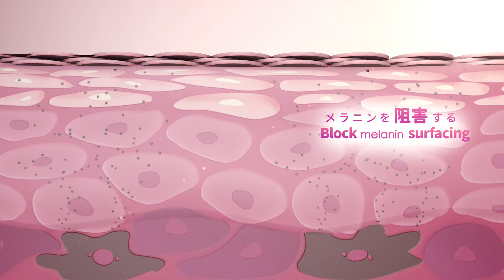Shakura Bright Ex Treatment | Most Effective Whitening Treatment | Anti-Pigmentation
🆘Pigmentation is often ignored during its symptoms as it is painless😑 and could be easily concealed with makeup or skincare products.
It may be harmless but it will definitely affect your outlook as it will only get darker🌕➡️🌑 and will not heal without the right✔️ professional care.

Shakura Pigmentation BrightEx Facial Treatments help clear all stages of pigmentation from the root of its core. However, we would always recommend early prevention.

💝enhance collagen growth (firming)
💝enhance cell regeneration
💝lighten pigmentation
💝reduce the activity of melanocytes (reduce melanin)
💝lock in moisture within skin cells
💝thicken the cell membrane barrier to protect against external threats (UV, radiation)

 Specially added a variety of natural FLOWER ESSENCES to bring multiple benefits to the skin, hydrate and brighten up skin, leaving skin glowing and radiant.

特别添加多种天然草本植物花卉精粹为肌肤带来多重益处，补充肌肤水分,美白提亮,让肌肤散发光感水嫩光彩。

FAQ
- Am I suffering from pigmentation? –
Everybody has melanin cells within their skin, pigmentation is usually a matter of time.
We would suggest you to visit our outlet for skin scan and analysis to check if you are at risk of pigmentation.
Before that, you may look through the types of pigmentation

- How does Shakura’s treatments work? –
Our treatments are customized according to your skin conditions, we will also take your eating habits, lifestyle and family history into consideration.

- Where are your outlets? –
We have 8 outlets all over Peninsular Malaysia.

- I would like to see more testimonials-
Certainly!

- Can I get a trial treatment? –
Definitely! New customers can try our treatment at a promotional price.

- How do I contact Shakura Pigmentation for further information? –
You may call our hotline at 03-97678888 for appointments and enquiries.